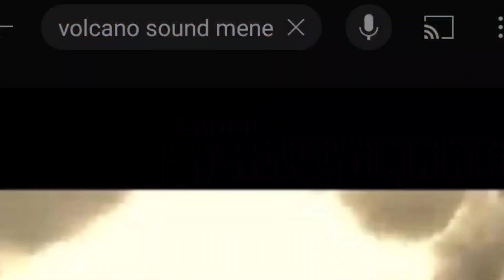a day in my life | Vlog | Full Day